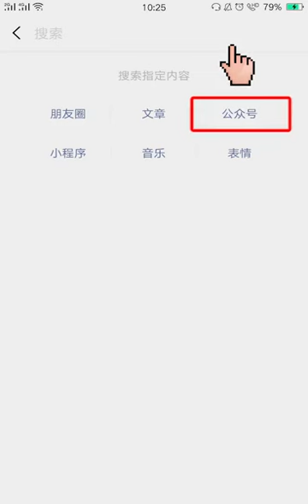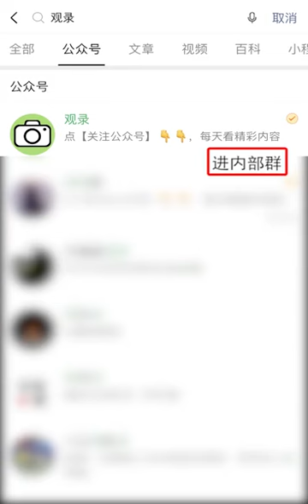畫功神乎其技